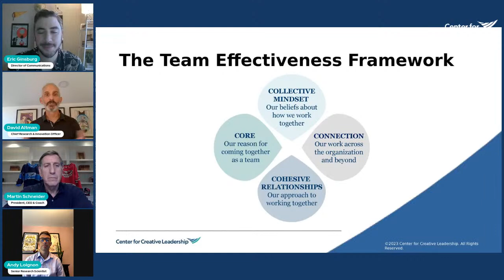Goals and Growth: Workplace Leadership Lessons from Pro Sports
Join us for a discussion about how lessons and experiences from the sports world can be applied to workplace leadership and team development. In this conversation, our President and CEO Martin Schneider, Chief Innovation and Research Officer David Altman, and Senior Research Scientist Andy Loignon discuss how individuals and organizations can use insights and research from hockey and the broader sports world to build effective, well-rounded teams and become better leaders.